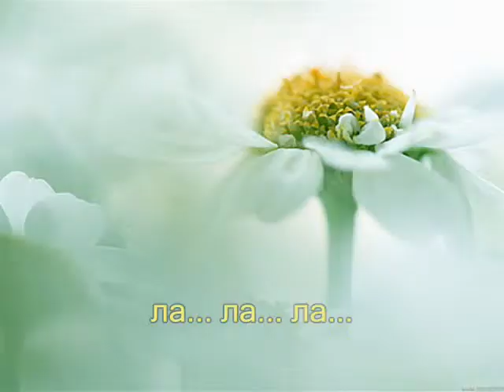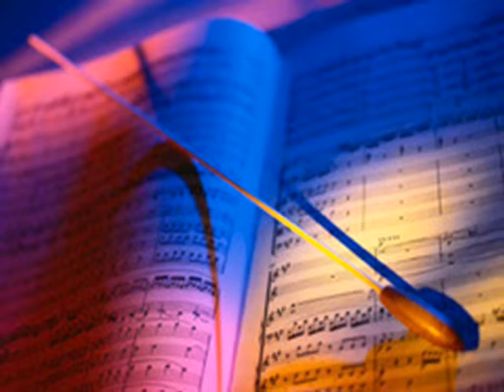Зина Полуэктова Подними руки потянись